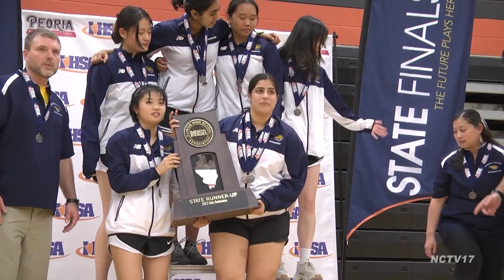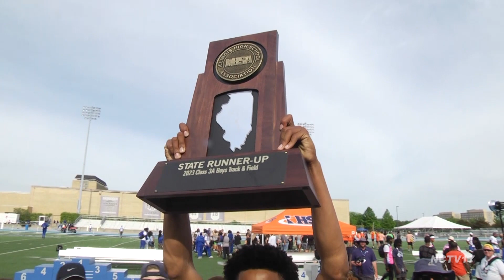Team of the Year // NSW Awards // Season 16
We had so many great prep sports team that showcased superior talent and every one of these nominees made a run to State.